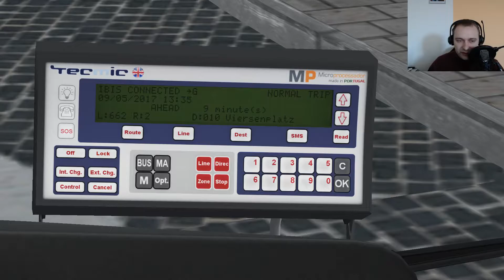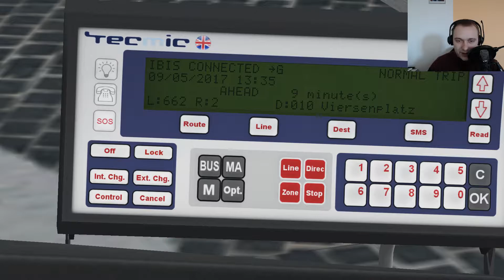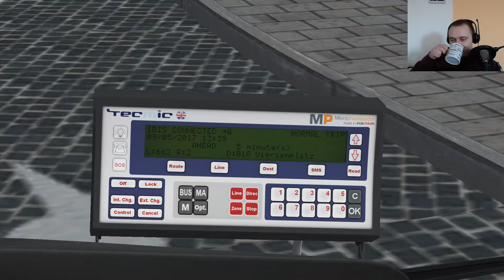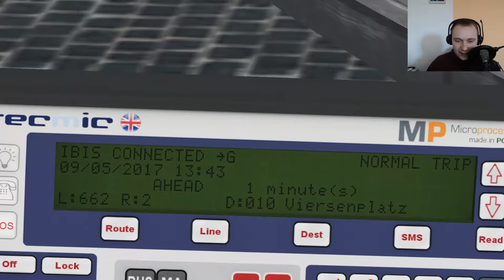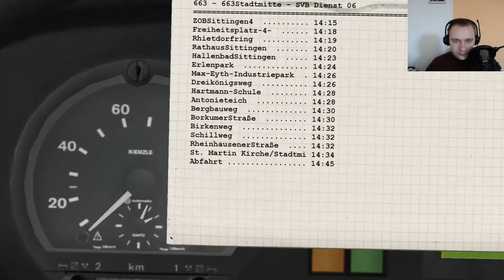Let´s Play OMSI 2 Preview ➡️️MAN NL 313 CNG [HD 60]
🔻🔻🔻🔻🔻🔻🔻🔻🔻INFOS🔻🔻🔻🔻🔻🔻🔻🔻🔻